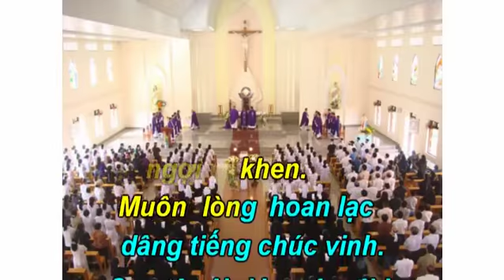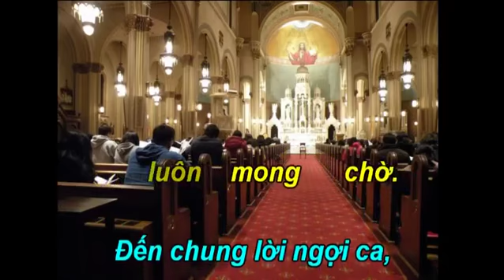Tiến vào Thánh Cung